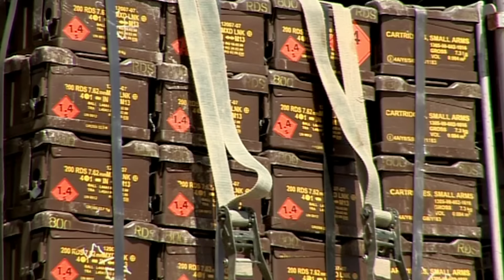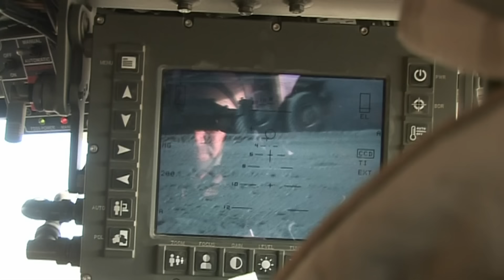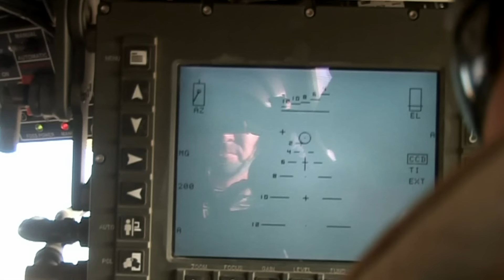Military Truck Is Struck By Mine In Top Secret Mission | Wonder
When the convoy faces a technical problem with one of their vehicles, their journey fast becomes a race against time in the middle of the desert, with threats from all angles.

Road Warriors follows the lives of the men and women serving on the front line. This incredible insight gives a behind-the-scenes look into life in a war zone and highlights the harsh reality of just how real the danger of war can be.